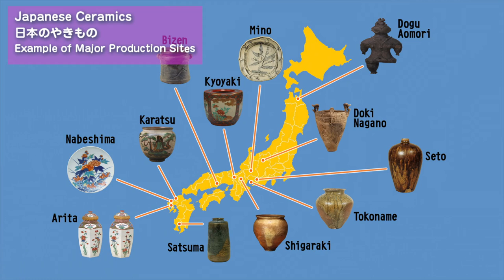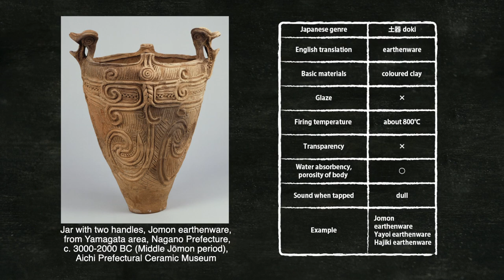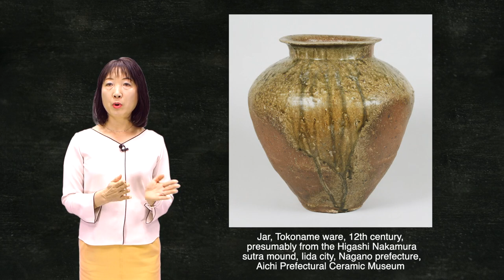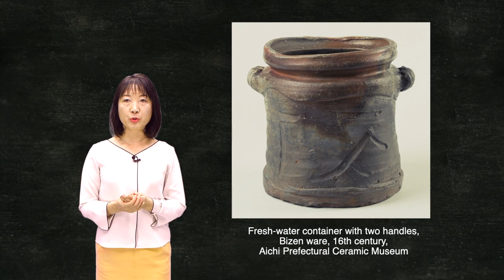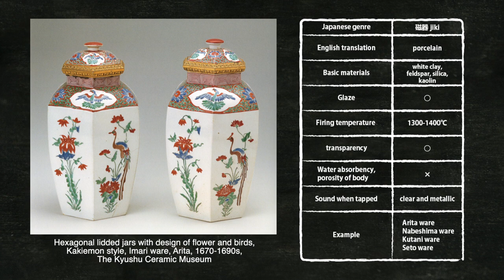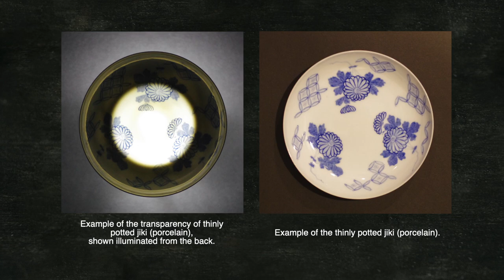Classification of Japanese Ceramics, JAPAN CULTURE GUIDEBOOK Miki SAKURABA（Reupload）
The book is a bilingual guide to the history, society, and culture of Japan organized around twelve key themes.We hope you will find it to be a useful guide to Japan for use both in and outside the classroom.
英語で発信！JAPANガイドブック
神田外語大学　日本研究所 and メディア教育センター
１、日本を「まるごと」記述しました。
日本の伝統・生活から現代の政治･経済、外交･安全保障、そしてクールジャパンまで、本書は多岐にわたる領域をカバーしています。
２、専門家による「確かな」記述が強みです。
神田外語大学日本研究所に所属する専門家がすべて書き下ろしています。そのため、日本人でも意外と知られていない情報が随所に盛り込まれています。
３、英訳は逐語訳を「超えて」います。
自然な英語で「日本」を発信することを念頭においています。そのため、本書の英訳は単なる逐語訳ではなく、すべてネイティブの発想によるホンモノの英語です。
日本研究所とは
グローバル化が進む中、外国の文化や風習を正しく理解するためにも、また外国の人々と対等に議論し確かな関係を構築するためにも、日本のことを充分に理解しておく必要があります。
神田外語大学日本研究所には、日本の文化や歴史、思想、経済、芸術など、幅広いテーマを専門とする日本人･外国人の研究者が所属しています。日本人研究者は「自国としての日本」を、外国人研究者は「外国としての日本」を研究テーマとし、常にグローバルな観点から日本を見ています。